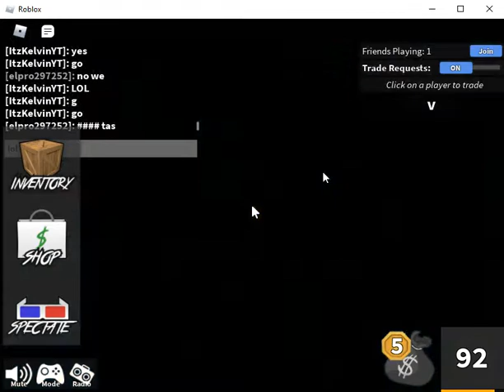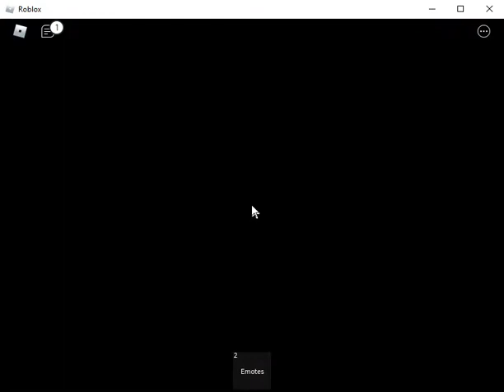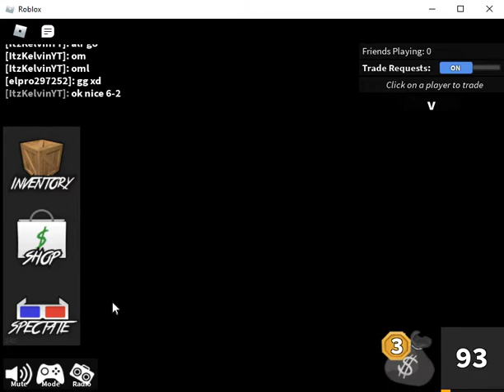1v1's against a Fan! (MM2)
In this video I 1v1 a fan elpro297252 . His roblox profile . This was very fun recording and I hope you guys Enjoy. Have a great rest of you're day!
🔔 Turn on "All Notifications" for my channel to never miss out on a video!